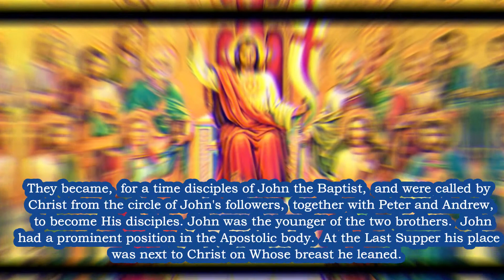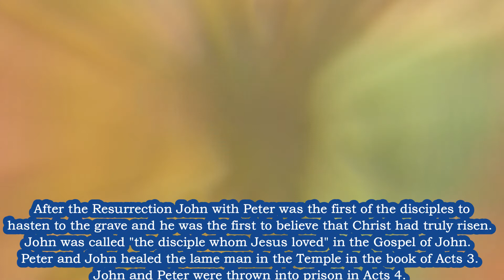Saint John The Apostle BIOGRAPHY - Beloved Disciple of Jesus Also Known as St John the Evangelist HD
The Youngest of the 12 Apostles of Jesus - Saint John The Apostle BIOGRAPHY - Beloved Disciple of Jesus Also Known as St John the Evangelist HD * BE INSPIRED Everyday!